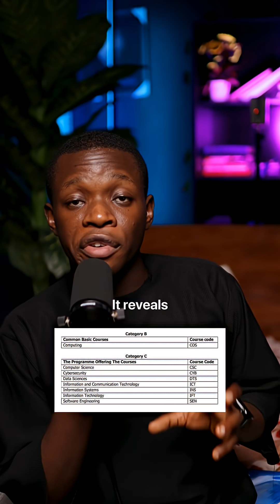Discrete Structures, Algorithms & Mathematical Methods Explaine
If you’re a Computer Science student, these three courses will test your mental strength. I wish I knew this earlier.

If you’re studying Computer Science, there are three courses you will encounter that can either make you switch departments, drop out, or prove how mentally strong you truly are.

Mathematical Methods.
Discrete Structures.
And the odogwu of them all, Algorithm and Complexity Analysis.

Mathematical Methods is built on four pillars: logic, discrete mathematics, algebra, and calculus. Each pillar is deep, demanding, and requires serious preparation.

Discrete Structures introduces concepts like finite and infinite sets, recursion, logic, and proofs. This course will stretch your thinking more than you expect.

Algorithm and Complexity Analysis is where things get real. You will learn multiple algorithms like Bubble Sort, Merge Sort, and Divide and Conquer, derive them, analyse their complexity, and apply them to real world problems like traffic systems and logistics.

I struggled with these courses. I failed some. I had carryovers. But I still graduated with a strong second class upper degree.

What helped me was preparing ahead of time using the CCMAS PDF, studying with YouTube channels like Khan Academy and The Organic Chemistry Tutor, practising active recall, and using AI tools to summarise and understand large lecture notes.

The CCMAS PDF shows you the exact topics your lecturers will teach before the semester even begins, so when you enter class, it feels like revision.

I’m giving the CCMAS PDF, past questions, e notes, and my AI academic blueprint to 1,000 students across different disciplines including Computer Science, Law, Nursing, and Political Science.